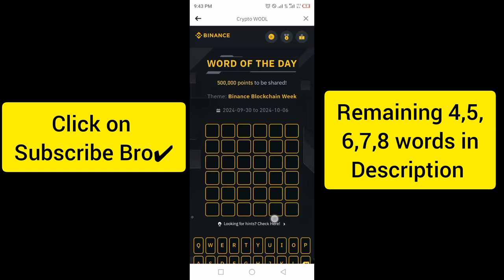Binance Crypto Word of the day today WOTD WODL Crypto theme Blockchain Week 2024 answer 3 Oct 2024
3️⃣LETTERS: CEO
4⃣LETTERS: HOST
5⃣LETTERS: THEME
6⃣LETTERS: TICKET , LINEUP , CIRCLE
7️⃣LETTERS: OCTOBER, CAPITAL
8⃣LETTERS: POSITIVE